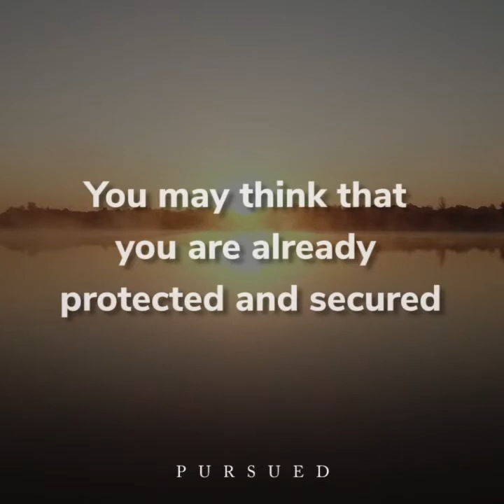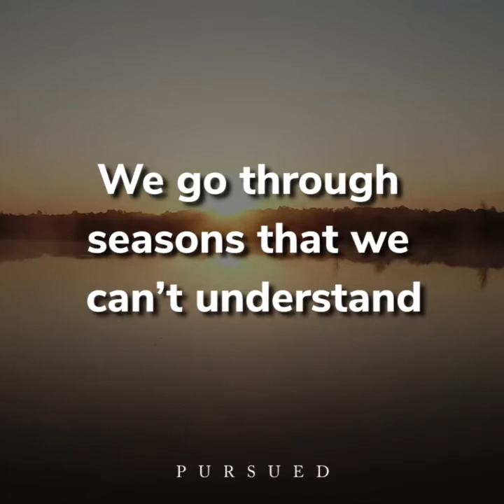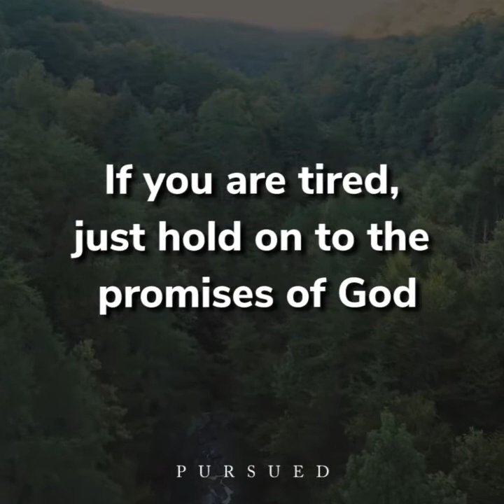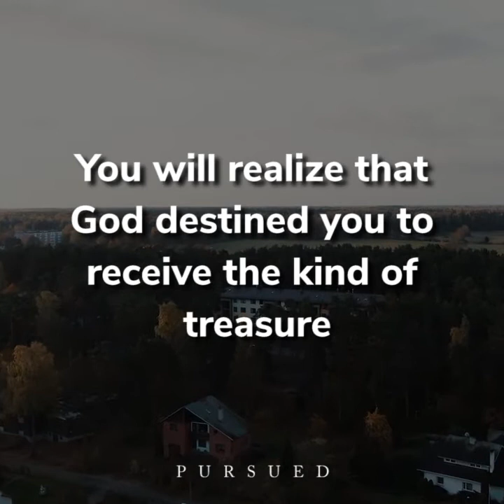prayers...God is making a way for you He is building up treasures behind the challenge